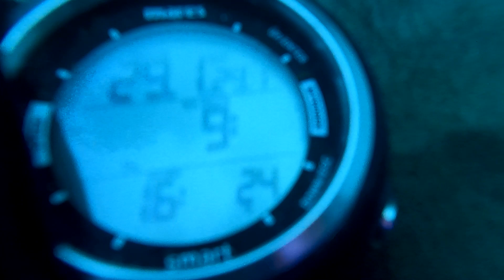The SEcrets of Musandam Seas EP 131 خفايا بحار مسندم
Ras Musandam Diver